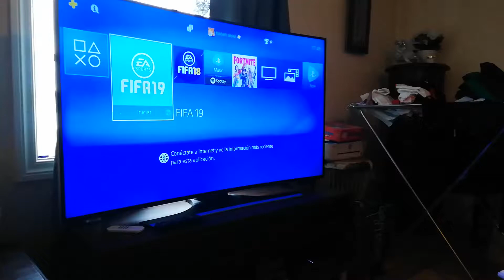Fifa lloron loser 2019